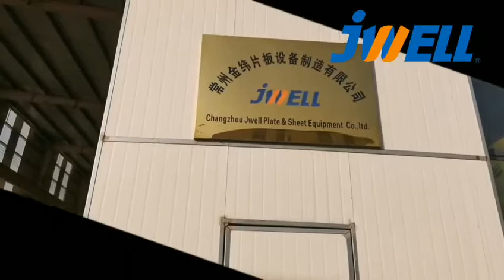JWELL all kinds of extrusion machine ready for shipping.